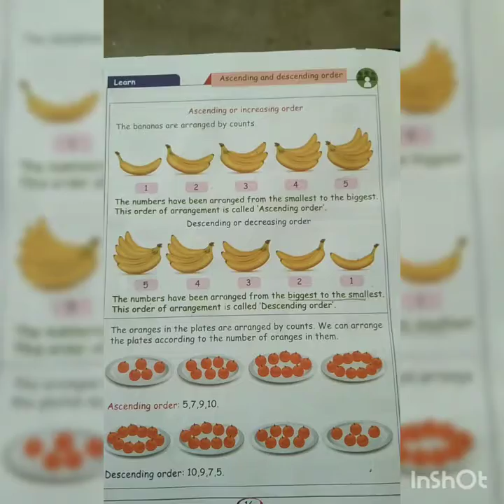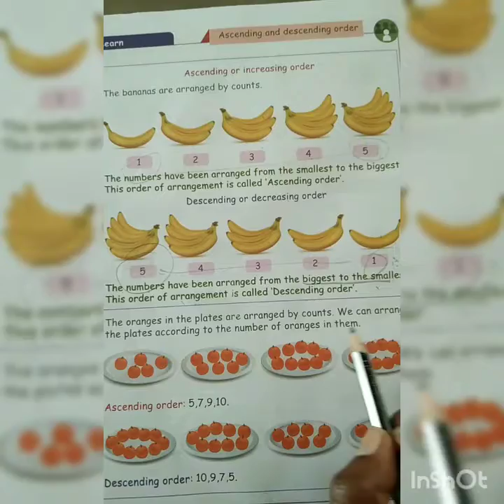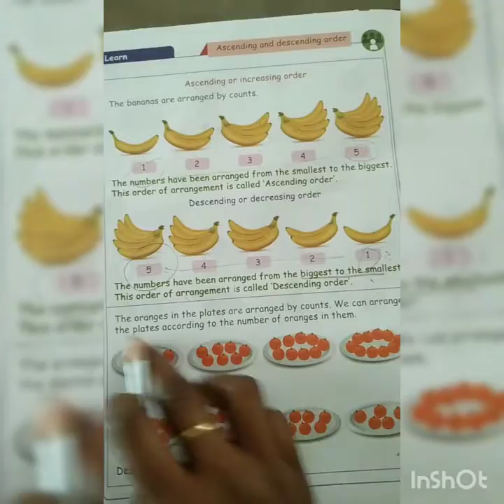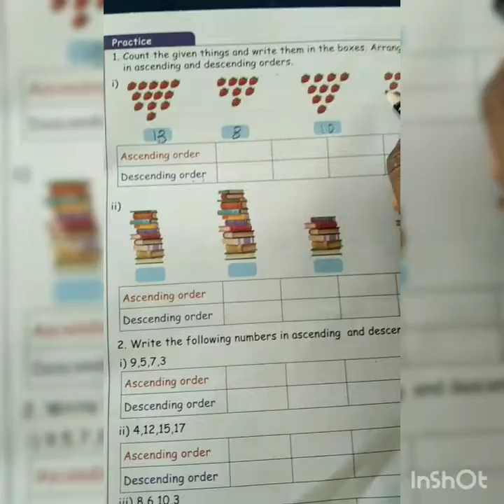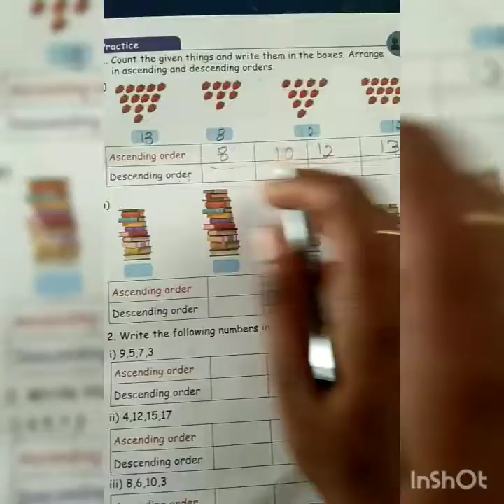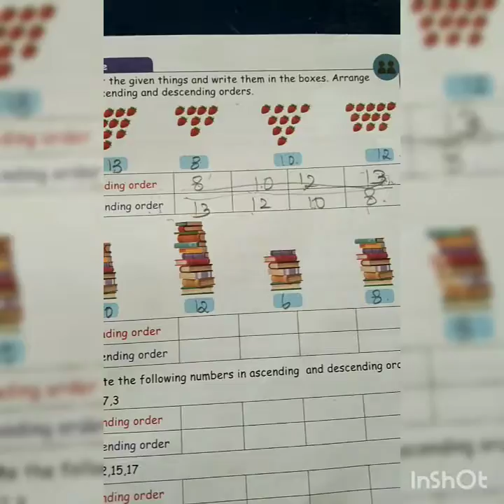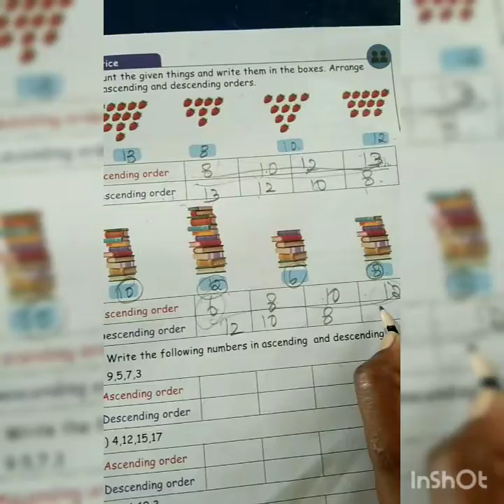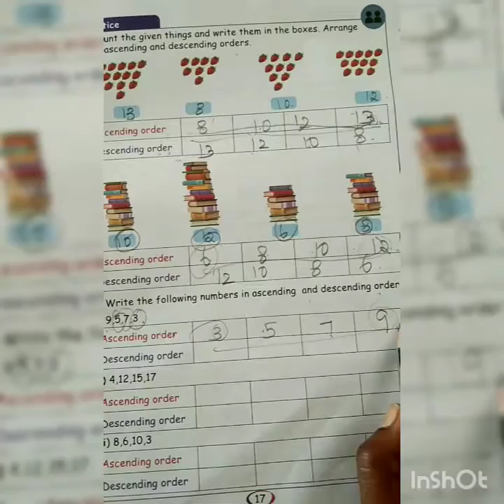II - Std - Maths ( Ascending and descending order )